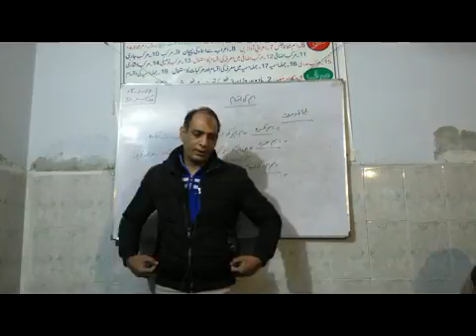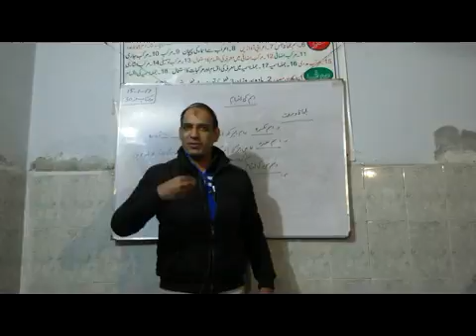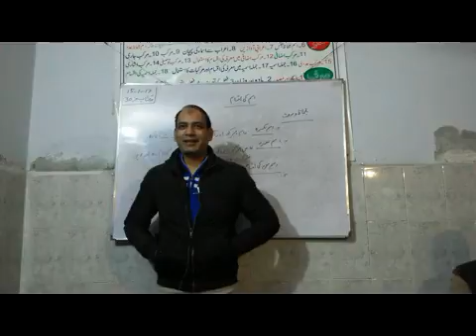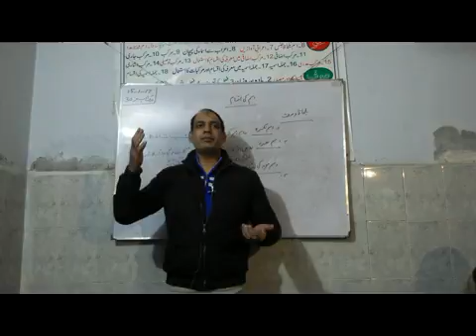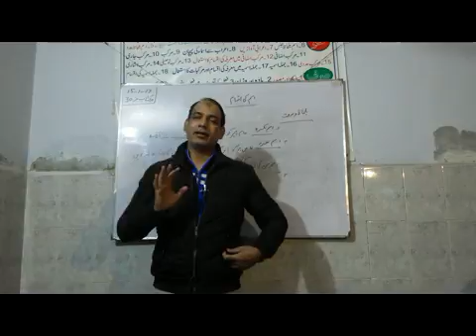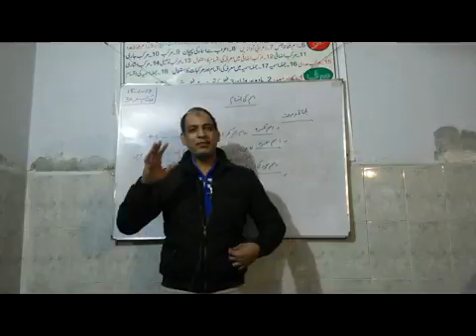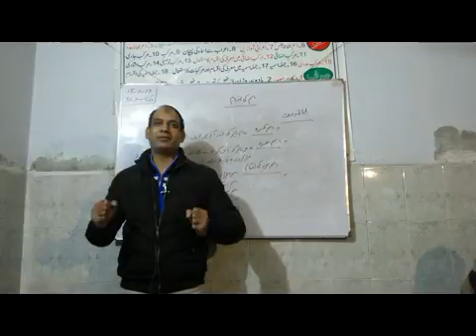Working of Arbi Workshop by Mr Kaleem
Learn Arabic Grammar from Qaui Habib-ur-Rehman,